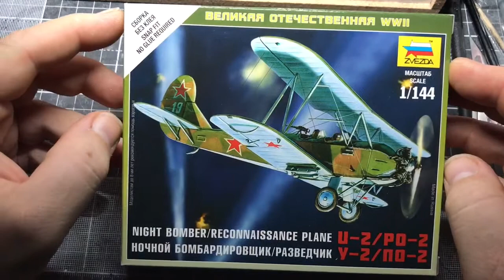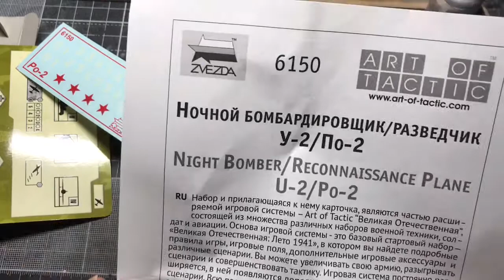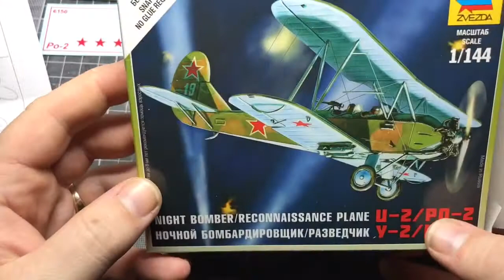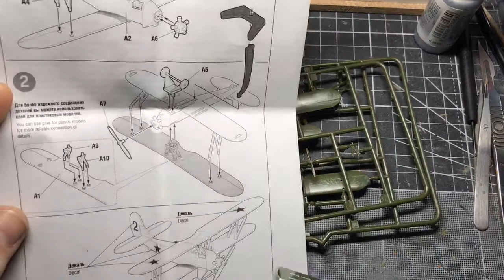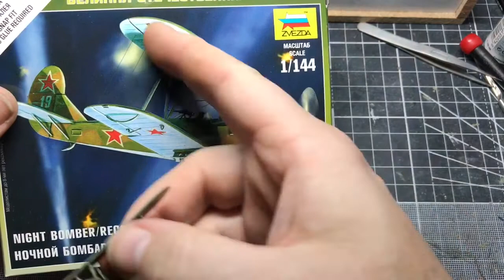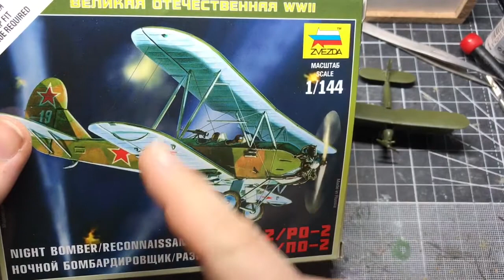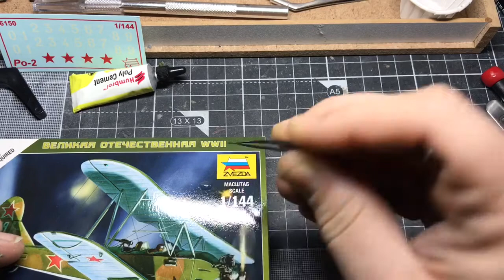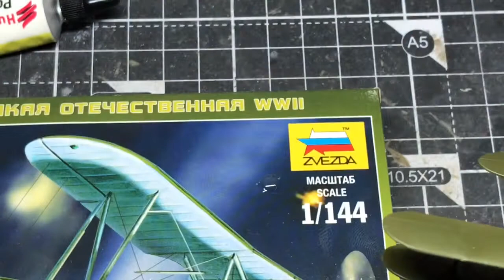Zvezda 1:144 Night Bomber. Complete build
A complete building from boxed to weathered model. The U-2 Night bomber from Zvezda “Art of Tactic” game.

Thanks to Paul (Glued to the Sprue Models) for the kit.

Join the Modelmakers Boomhut to see lots of amazing creations from around the world and become part of a great community!